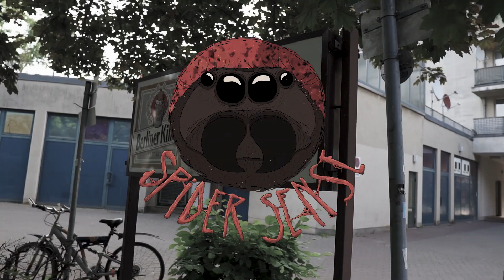spidersense - speeddtng freestyle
Lázi és Alex rögtönöztek egy könnyed nyári délutánon.